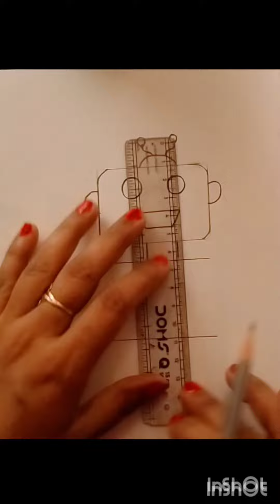How to draw a robot, easy robot drawing, robot drawing using shape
how to draw a robot, easy robot drawing with pencil, robot drawing, robot drawing with using shape, robot drawing ideas, robot drawing for beginners, easy drawing with pencil art drawing sketch robot,@art.com